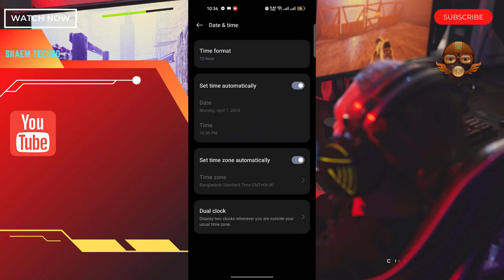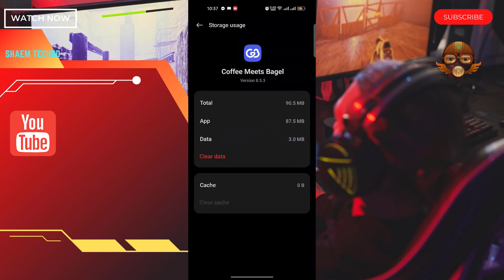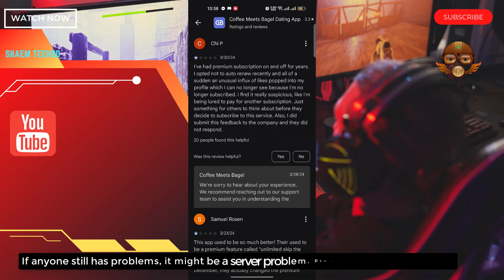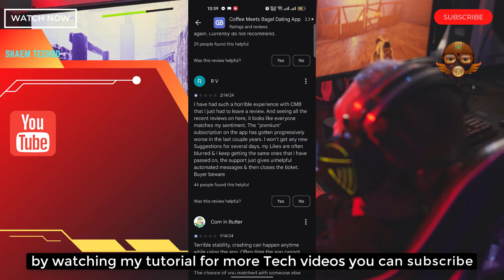How to Fix Coffee Meets Bagel App Black Screen Issue in Android After New Updates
Your Quary-
How to Fix Coffee Meets Bagel App Wifi Not Working

How to Fix Coffee Meets Bagel App Sim Data Not Working

How to Fix Coffee Meets Bagel App Keeps Freezing Issue

How to Fix Coffee Meets Bagel App Keeps Stopping Error

How to Fix Coffee Meets Bagel App Keeps Hanging Issue

How to Fix Coffee Meets Bagel App Automatically Closing Issue

How to Fix Coffee Meets Bagel App Keeps Lagging Issue

How to Fix Coffee Meets Bagel App Unfortunately Has Stopped Error

How to Fix Coffee Meets Bagel App White Screen Issue

How to Fix Coffee Meets Bagel App Black Screen Issue

How to Fix Coffee Meets Bagel App Scroll Down Problem Issue

How to Fix Coffee Meets Bagel App Keeps Crashing Issue

How to Fix Coffee Meets Bagel App Login Problem Issue

How to Fix Coffee Meets Bagel App Slow Loading Problem

How to Fix Coffee Meets Bagel App Scrolling are Extremely Slow and Laggy

How to Fix Coffee Meets Bagel App Not Open

How to Fix Coffee Meets Bagel App Stopped Working Entirely

How to Fix Coffee Meets Bagel App is Buggy

How to Fix Coffee Meets Bagel App Technical Difficulties

How to Fix Coffee Meets Bagel App Very Slow

How to Fix Coffee Meets Bagel App Blank Screen

How to Fix Coffee Meets Bagel App Very Slow to Load

How to Fix Coffee Meets Bagel App Sign in Not Working

How to Fix Coffee Meets Bagel App Stop Working

How to Fix Coffee Meets Bagel App Extremely Slow and Unresponsive

How to Fix Coffee Meets Bagel App Doesn't Work

How to Fix Coffee Meets Bagel App Very Glitchy

How to Fix Coffee Meets Bagel App After the Update the App Stopped Loading

How to Fix Coffee Meets Bagel App Stuck on the Loading Page

How to Fix Coffee Meets Bagel App Can't Sign Up

How to Fix Coffee Meets Bagel App The Photo Verification Does Not Work

How to Fix Coffee Meets Bagel App Cannot Edit Pictures

How to Fix Coffee Meets Bagel App Cannot Delete Pictures

How to Fix Coffee Meets Bagel App Can't Send Messages

How to Fix Coffee Meets Bagel App I Can't Read and Reply to Messages

How to Fix Coffee Meets Bagel App Doesn't Show Distances Anymore

How to Fix Coffee Meets Bagel App Photos Don't Show

How to Fix Coffee Meets Bagel App I Can't Login My Account

How to Fix Coffee Meets Bagel App Video Call Not Working

How to Fix Coffee Meets Bagel App Audio Call Not Working

How to Fix Coffee Meets Bagel App Sms not Sending

How to Fix Coffee Meets Bagel App SMS not Receiving

How to Fix Coffee Meets Bagel App tried to register it again the app tells that the account exists already

How to Fix Coffee Meets Bagel App Won't accept prepay credit cards

How to Fix Coffee Meets Bagel App I can't update my password

How to Fix Coffee Meets Bagel App I didn't receive an email with a link to my email

How to Fix Coffee Meets Bagel App I can't choose album to upload photos

How to Fix Coffee Meets Bagel App sometimes automatically opens

How to Fix Coffee Meets Bagel App Scroll Is Not Working

How to Fix Coffee Meets Bagel App Registration not work

How to Fix Coffee Meets Bagel App Doesn't let you download your photos

How to Fix Coffee Meets Bagel App Photos don't load

How to Fix Coffee Meets Bagel App sign in button doesn't work

How to Fix Coffee Meets Bagel App can't text to someone

How to Fix Coffee Meets Bagel App I can't watch livestreams

How to Fix Coffee Meets Bagel App is not verifying my photo even i had uploaded my photos plenty of times